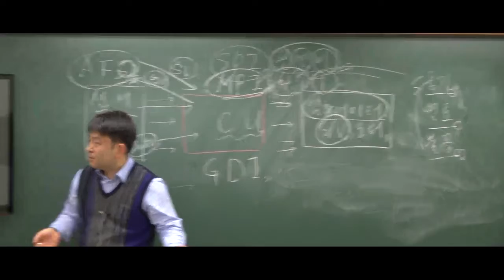9급운전직공무원 자동차구조원리 '피스톤의 움직임'